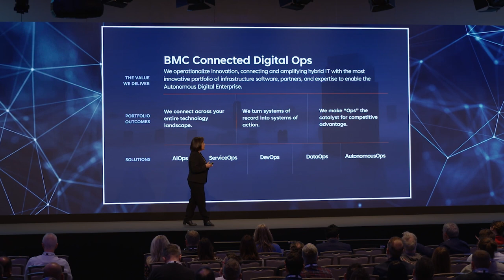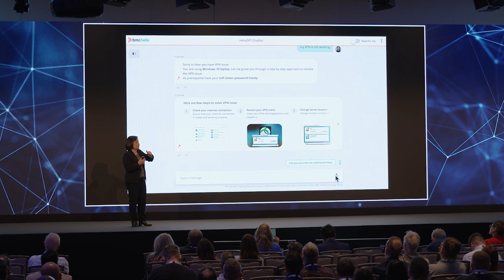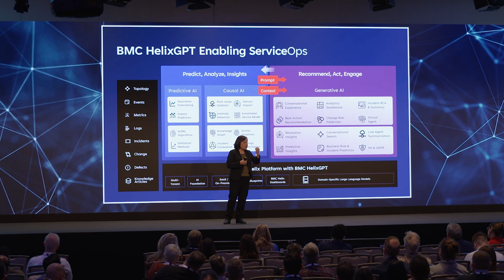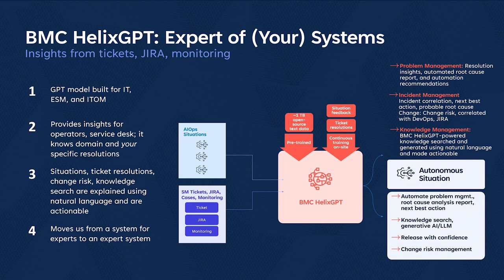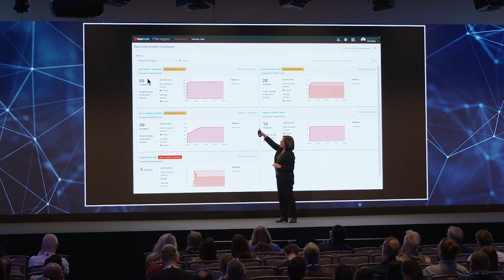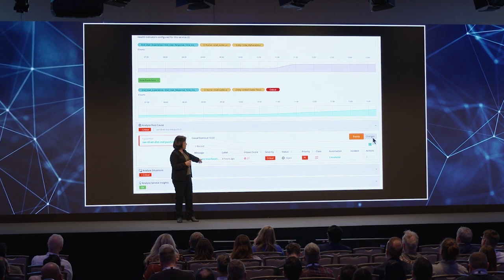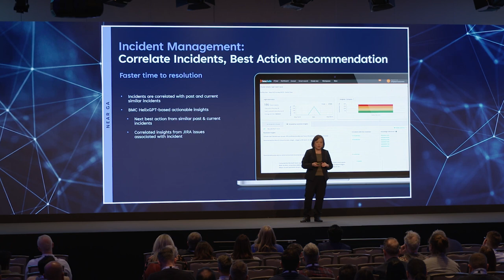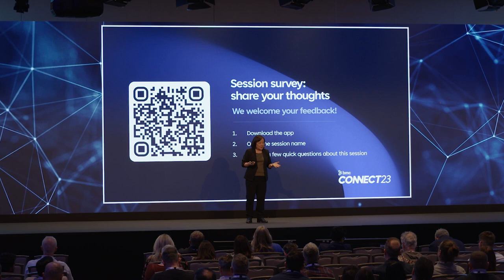Improving ServiceOps Efficiency with Generative AI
Chapters:
0:00 Introduction
2:45 - Helix Virtual Agent powered by HelixGPT
8:17 - BMC Helix ServiceOps & AutonomousOps
13:35 - History of Generative AI
18:16 - ServiceOps Demo
28:39 - BAR for AIOps Demo

The BMC Connect 2023 event series was presented in seven cities worldwide, including Melbourne, New York City, Sao Paulo, Chicago, Singapore, Stuttgart, and London.

In each location, attendees engaged in an action-packed full-day agenda that explored the intersection of data and AI and its implications for today's digital business, including keynote presentations from BMC executive leadership, solution experts, and special guests, and afternoon sessions with deep dives into the BMC portfolio and Connected Digital Ops innovations.

In this session from our London event, Margaret Lee walks us through how BMC is using generative AI to improve service and operations management outcomes.

Learn more about how BMC is using generative AI with HelixGPT